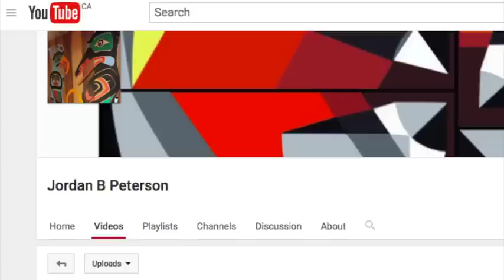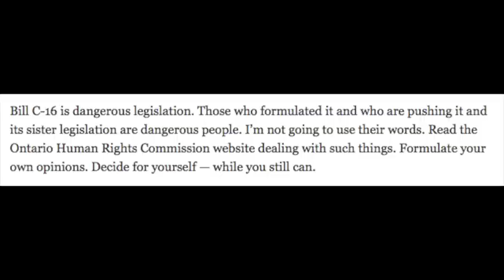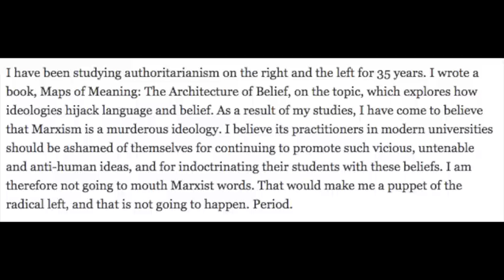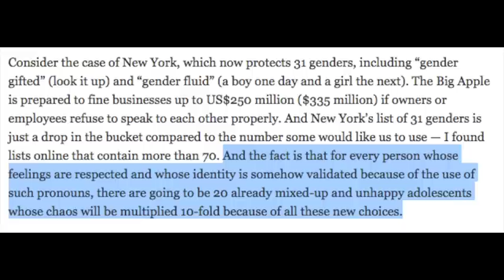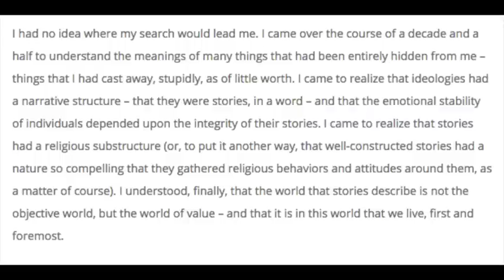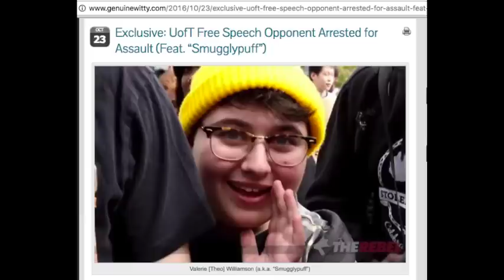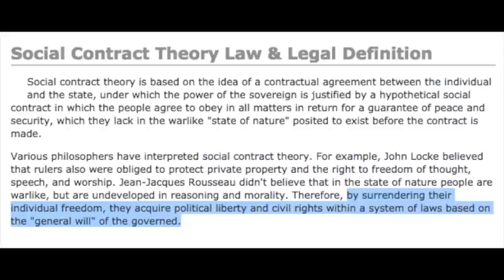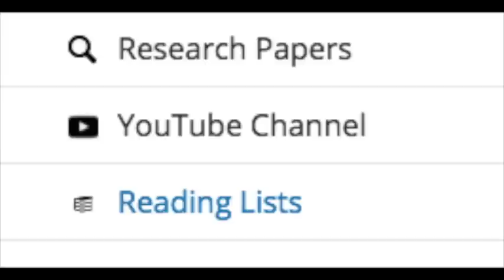The Truth About Jordan Peterson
If you're going to insult Jordan Peterson don't be dishonest or lazy. I support Brett Lamb's right to be wrong but he should pay more attention and read Dr. Peterson's book.